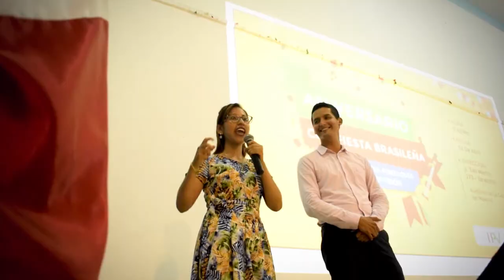NUESTRO PRIMER ANIVERSARIO - IPV (Idiomas para la Vida)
IPV (Idiomas para la Vida) celbró su primer aniversario
¡Fue una noche increíble estar ahí!